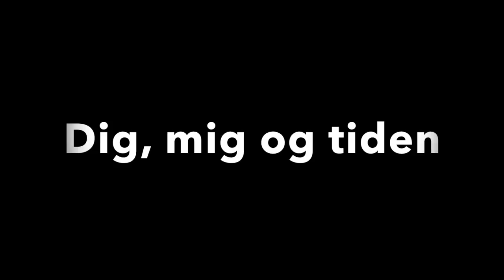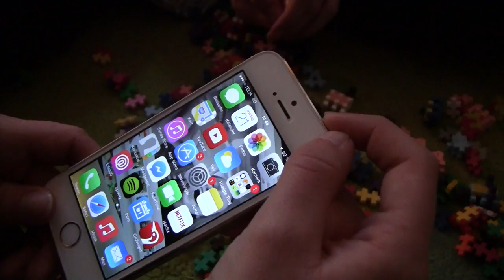Kortfilm 8.a - Dig, mig og tiden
Lavet af Kathrine, Katinka, Olivia, Berkan og Anne Cecilie.